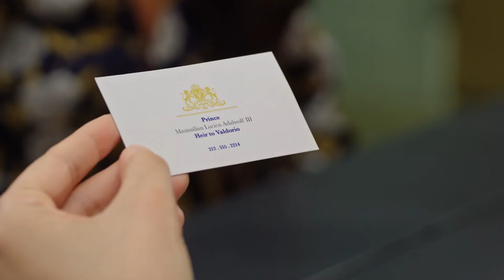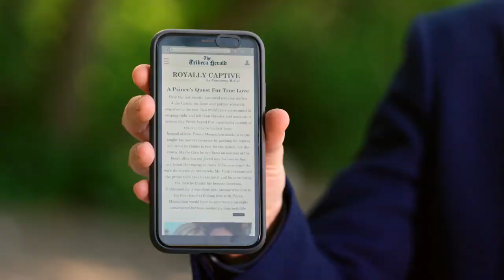A Match for the Prince (2022) Lovely Romantic Trailer by ROE Reel One Entertainment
A Match for the Prince (2022) Lovely Romantic Trailer by ROE Reel One Entertainment with Paniz Zade and Jamie Thomas King